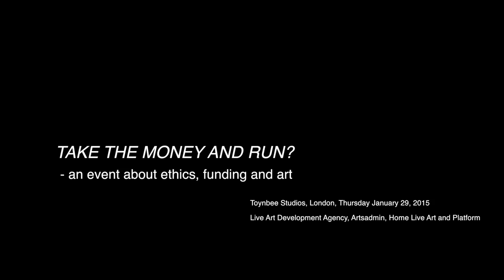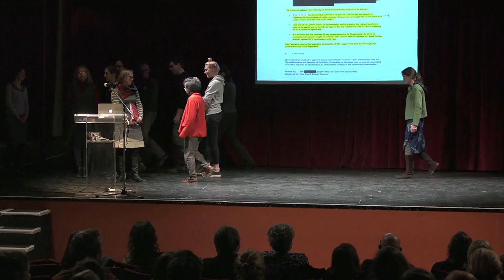Take The Money And Run? (5 minutes)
Take The Money And Run? was an event about ethics, funding and art that took place at Toynbee Studios, London on January 29, 2015.

Attended by over 200 people, it was a day of presentations and discussion hosted by three organisations, Live Art Development Agency, Artsadmin, Home Live Art and produced in collaboration with Platform.

We commissioned Ana Matos to create a short film of the day. You can watch the 40 minute round-up film